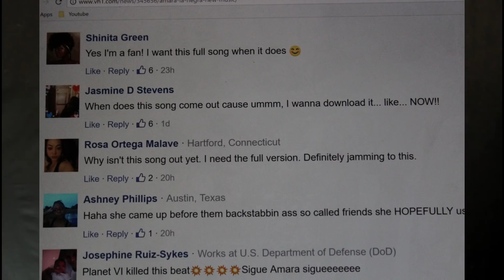Amara La Negra of Love & Hip Hop Miami victory!!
love and hip hop,  dj envy,  the shade room